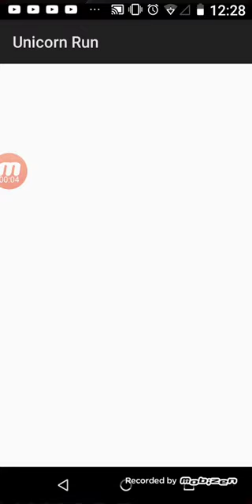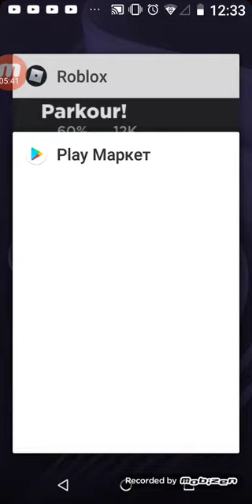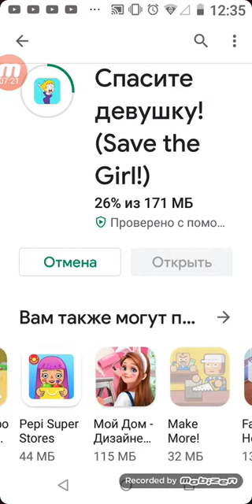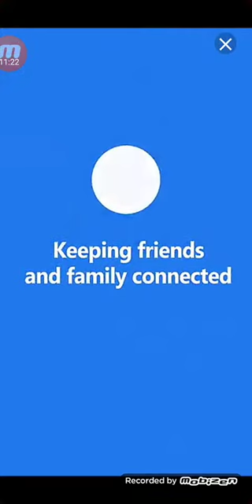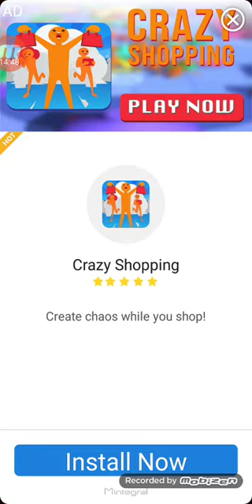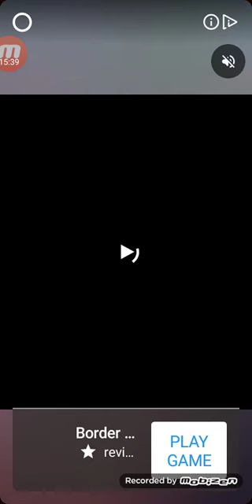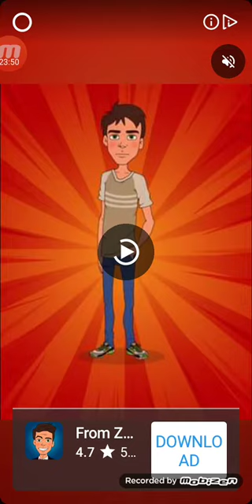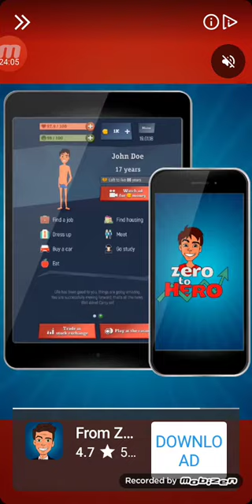Nika Shek pley